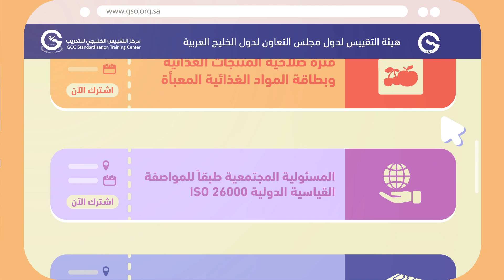مركز التقييس الخليجي للتدريب.. سجل الآن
مركز التقييس الخليجي للتدريب.. للتسجيل في الدورات التخصصية في مجالات المواصفات والمقاييس والمطابقة وأنظمة الجودة.